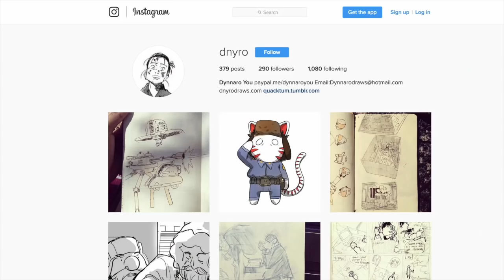Comics Class Week 3 - day 13 - 100 Days of Making Comics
Comics Class Week 3, I pitched my story this week with the page by page breakdown and got some helpful feedback. Also, giving a shoutout to my friend and classmate Dynnaro You, check out his awesome work

FAQ's

Red/Blue Colored pencil from Prismacolor :